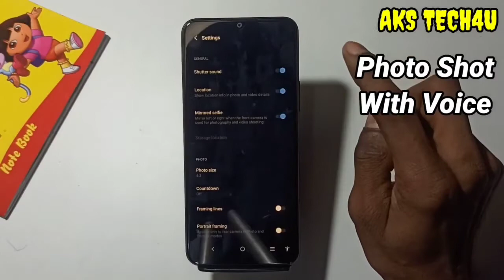Vivo T1 5G Voice se photo kaise shoot karen | Vivo T1 5G Camera Hidden Features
Hello Friends

Akstech4u,Vivo T1 5G camera test,Vivo T1 5G Voice se photo shoot,
Vivo T1 5G camera settings,Vivo T1 5G camera features,Vivo T1 5G camera quality,Vivo T1 5G camera slow motion,
Vivo T1 5G camera,Vivo T1 5G camera tips and tricks,Vivo T1 5G camera hidden features,Vivo T1 5G tips and tricks,
Vivo T1 5G features,Vivo T1 5G camera tricks,how to use Vivo T1 5G camera,Vivo T1 5G , Voice se photo kaise karen Vivo T1 5G mai ,